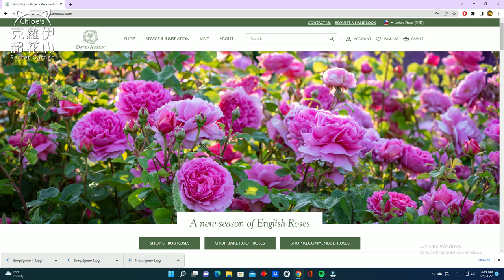十種耐熱玫瑰推薦。Top 10 heat-tolerant roses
加州以宜人的地中海型氣候聞名。但是隨著全球暖化，氣候越來越極端，加州也出現越來越多不太宜人，也不太宜植物，尤其嬌嫩的玫瑰的熱浪。每回熱浪來臨，花園死傷無數，一片狼藉。
以我園中的玫瑰為例，向您推薦十款相較之下稍微比較耐熱的品種。由於我的喜新厭舊，常常出鏡的都是我今年才新種的玫瑰，個頭還很嬌小，各位請不要嫌棄呀!

那些常常出現 石板做的玫瑰花牌，如果你有興趣購買，連結在此
用來書寫在石板上不掉色的筆在此
California is known for its pleasant Mediterranean climate. But with global warming, the climate has become more extreme, and California has seen more and more heat waves that are not very pleasant and not suitable for plants, especially delicate roses. Every time the heat wave comes, the garden is in a mess.
Taking the roses in my garden as an example, I recommend ten varieties that are slightly more heat-resistant in comparison. Those roses in the video were planted this spring. They are still tiny but blooming beautifully.

For the stone plate I used in video to label rose names , if you are interested in buying, here is the link
Here is the pen for writing on slates without fading
If interested, please click the link to purchase. Thank you for supporting my channel.